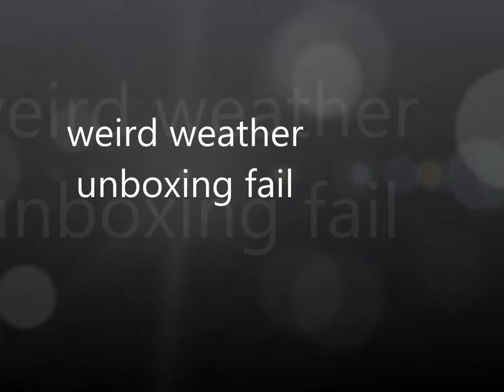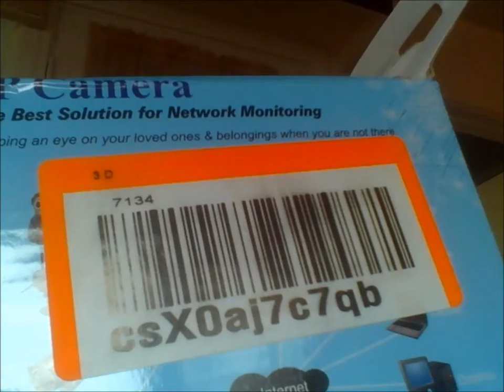weird unboxing fail weather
Yes oh frabjeous day calloo callay I got mail ! ! ! !